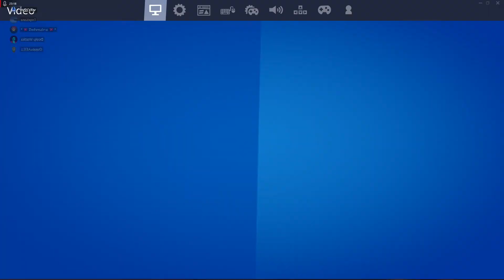Fortnite Travis Scott Concert With OP Gang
Today Is My CakeDay